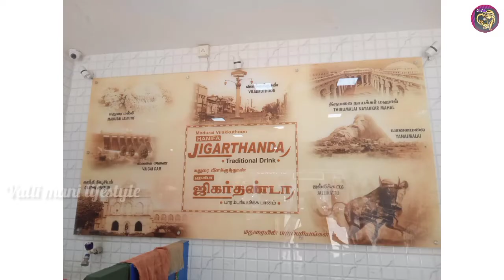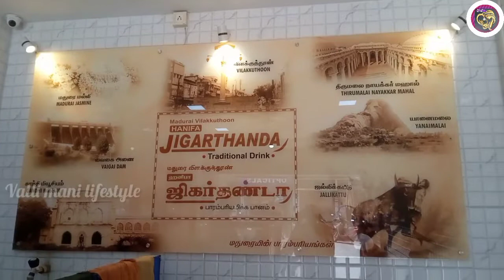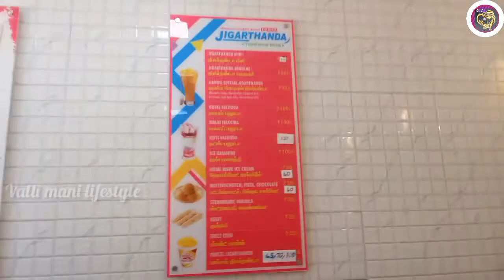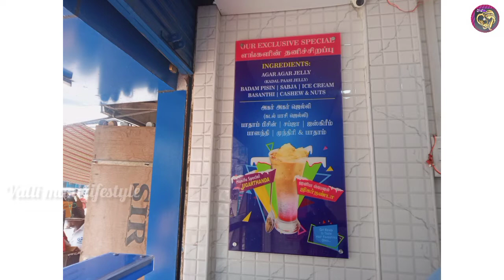மதுரை விளக்குத்தூன் ஹனிபா ஜிகிர்தண்டா ஷாப் 🍨/madurai town hall road, madurai @valli mani lifestyle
விளக்குத்தூன் ஹனிபா ஜிகிர்தாண்டா ஷாப் ✨️

மதுரை ஸ்பெஷல்
ஜிகிர்தாண்டா

Madurai town holl road., Madurai

@valli mani lifestyle